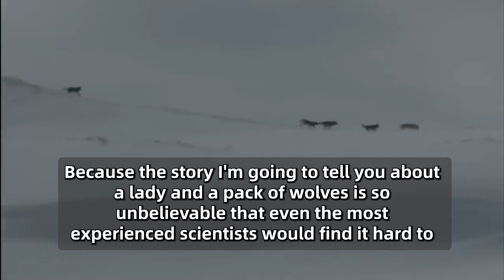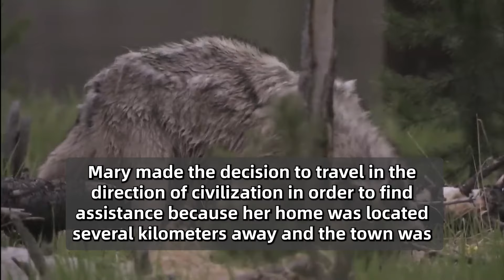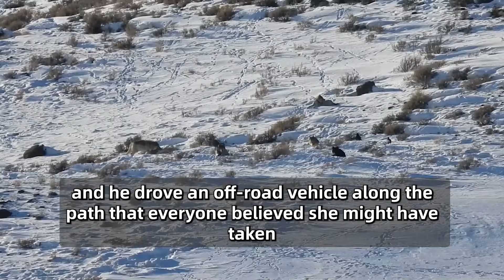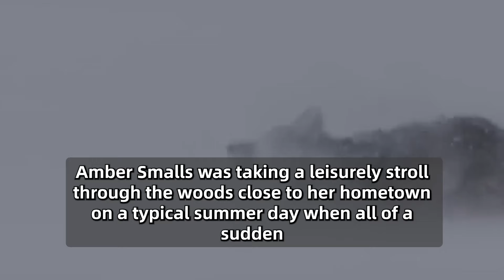A Pack Of Wolves Surrounded A Pregnant Woman, And What Happened Next Was Incredible!